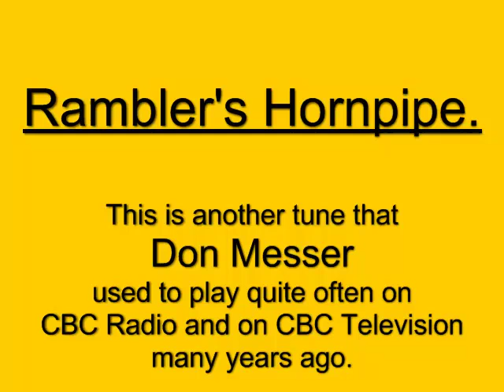Rambler's Hornpipe.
This is another hornpipe that Don Messer used to play on CBC Radio and Television, many years ago.